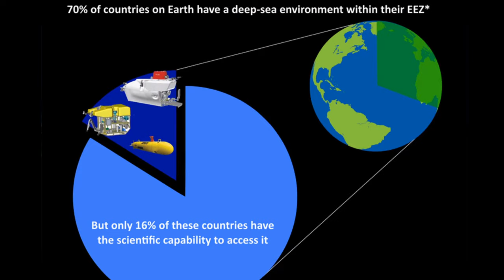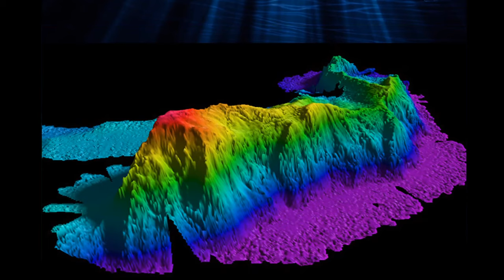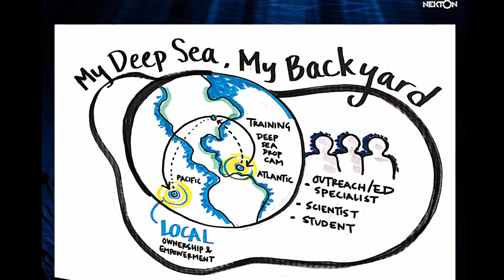NEKTON SUBMARINE STEM 2020 - Submarine Conservation (AM)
Due to the COVID-19 (Coronavirus) outbreak, Nekton Submarine STEM 2020 live lessons will be delivered as a virtual event, with speakers joining from where they are, rather than from the research vessel.

In this lesson, learners will meet Sheena Talma of the Seychelles’ Conservation and Climate Adaptation Trust.

Connect live to the Indian Ocean, where the Nekton expedition team is undertaking important research about the health of the deep ocean off Seychelles and the Maldives. This live lesson will focus on the relationship between science and ocean conservation, and how the governments of the Seychelles and the Maldives can use the data collected by the team to inform better ocean management and protection.

Classes will have have the chance to put their questions to the team on-board the research ship DSSV Pressure Drop, including the chance to communicate live with DSV Limiting Factor, the submarine used in this research, which is capable of diving to the deepest point in the ocean.